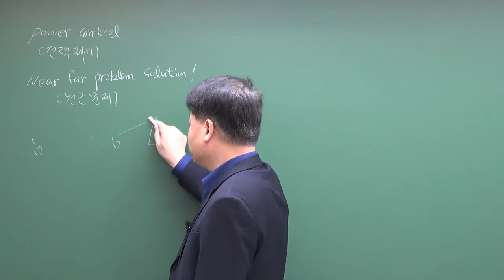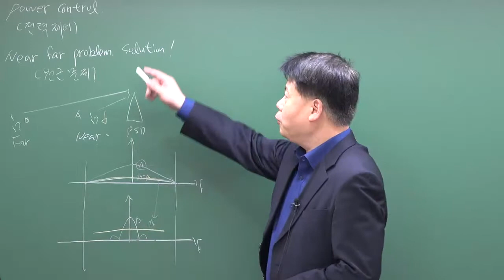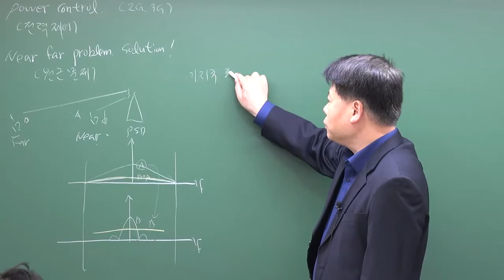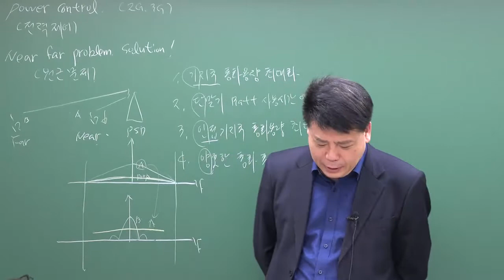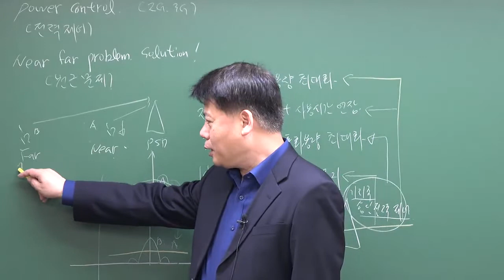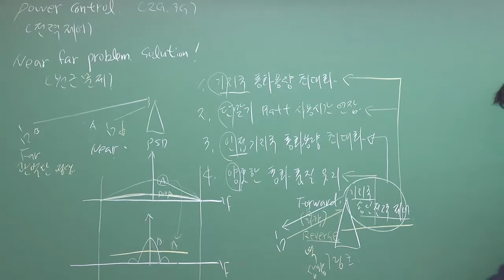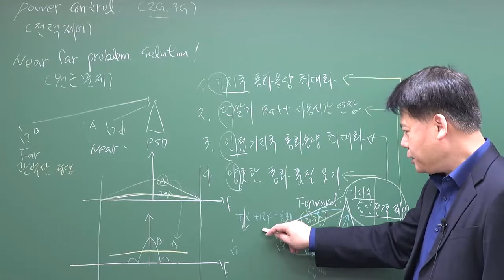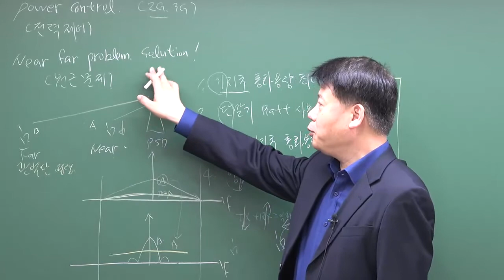통신이론 : Power control(전력제어)